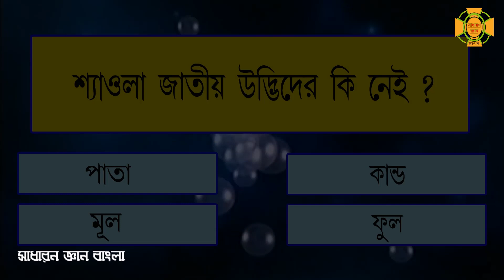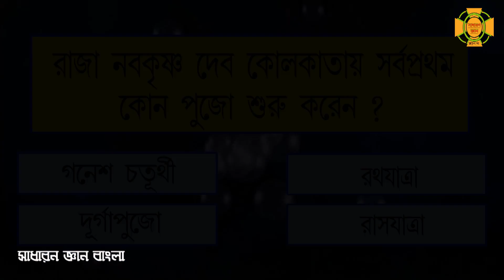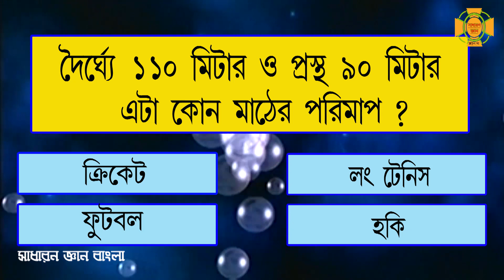ক্যুইজ শব্দটির প্রচলন কে করেন ? | General Knowledge | Gk | Sadharon Gyan | Sadharon Gyan Bangla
ক্যুইজ শব্দটির প্রচলন কে করেন
Gk Question and Answer
Sadharon Gyan
Bengali GK
General Knowledge
GK